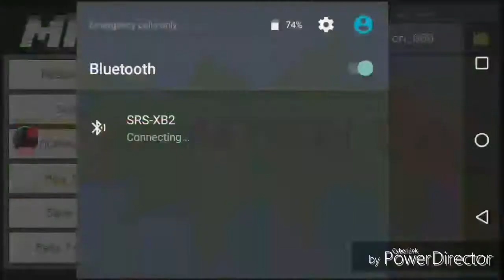Jungle Survival Episode 3: Building an Aviary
Using cobble and stained glass panes to make a parrot shaped aviary
Music  from NCS app